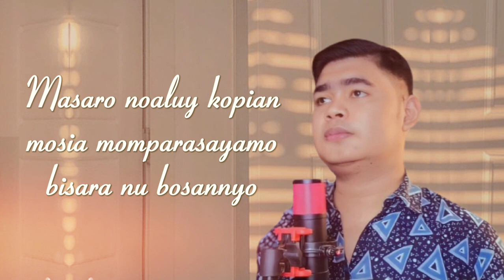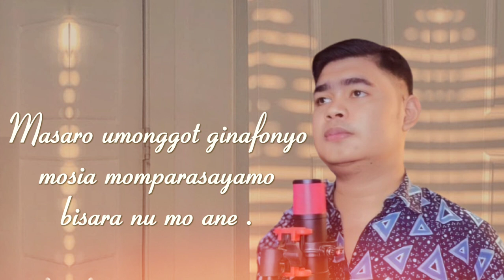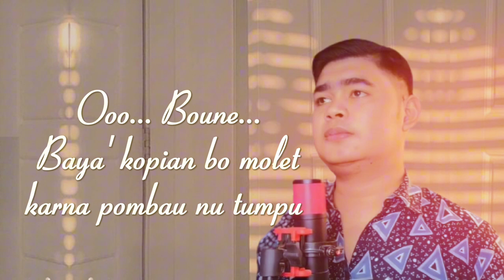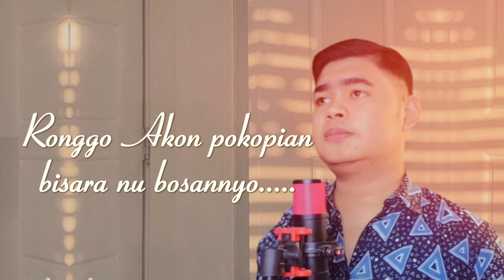Gandi - Boune/perempuan (lagu bahasa suku bobongko) official lyric video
assalamualaikum warahmatullahi wabarakatu,  ini gandi mencoba memperkenalkan bahasa suku saya yaitu suku bobongko, di mana lagu ini menceritakan tentang seorang perempuan yang di mana seorang perempuan banyak yang menjadi baik-baik karena mendengar kata-kata orang tua...
dan ada juga di mana seorang perempuan banyak juga yang sakit hati karena mendengar kata-kata dari laki-laki

kurang lebih arti dari lagu ini, di mana lagu ini di ciptakan oleh orang asli suku bobongko di mana suku bobongko ini merupakan banyak sejarah di masa dulu, untuk itu saya akan memperkenalkan bahasa dari suku bobongko

judul : Boune/Perempuan
vocal : Gandi
cip     : Alm. Idris/idiran
Arr     : michilo Radun

terimakasih juga untuk om saya yang sudah membuat aransemen dari lagi karya alm Idris/idiran, semoga beliau di terima semua amal ibadahnya yang baik selama di dunia amin